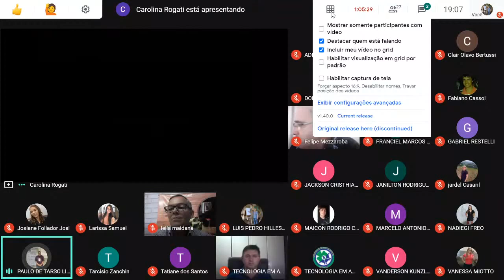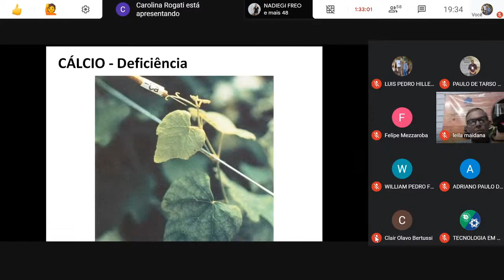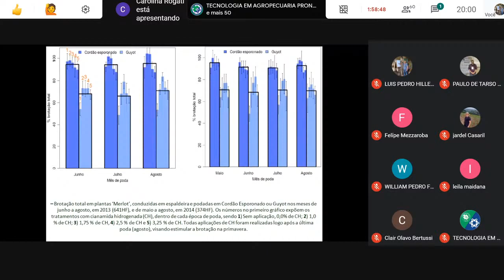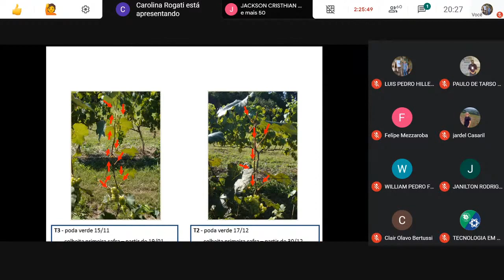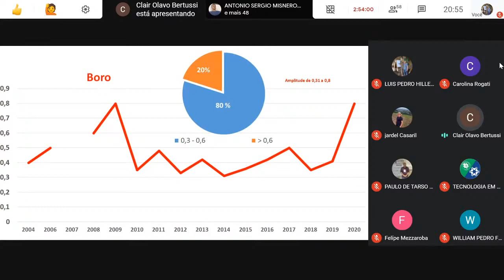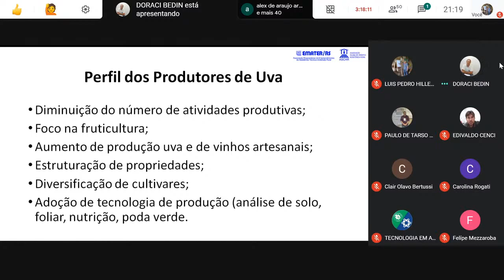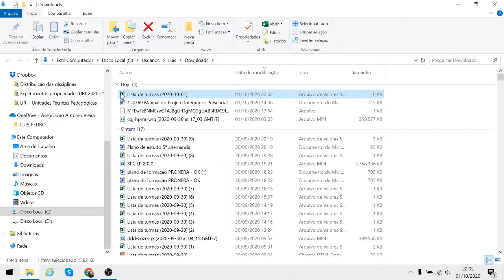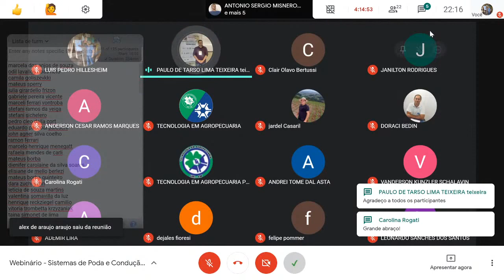Sistemas de Poda e Condução: Nutrição de Videiras.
Webnário Viticultura - Sistemas de Poda e Condução: Nutrição de Videiras

Universidade Regional Integrada do Alto Uruguai e das Missões URI - Frederico Westphalen